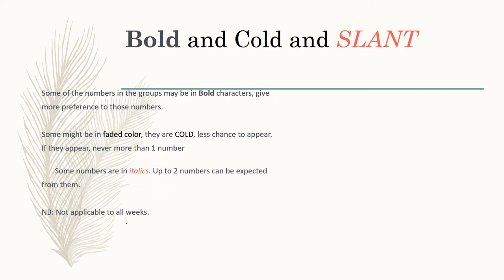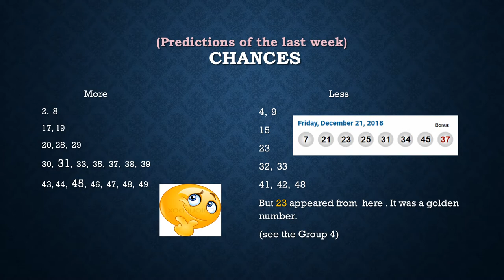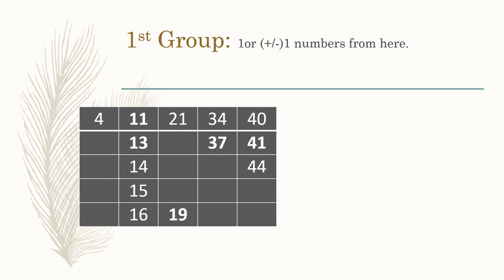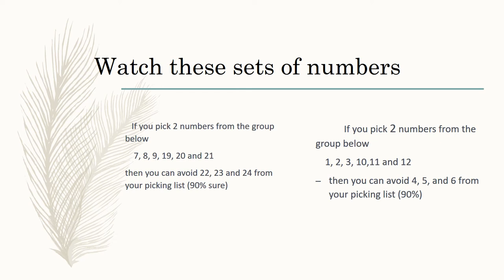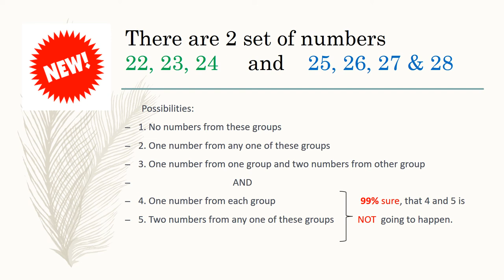Win LOTTO MAX Dec 28 2018 Predictions and Tips